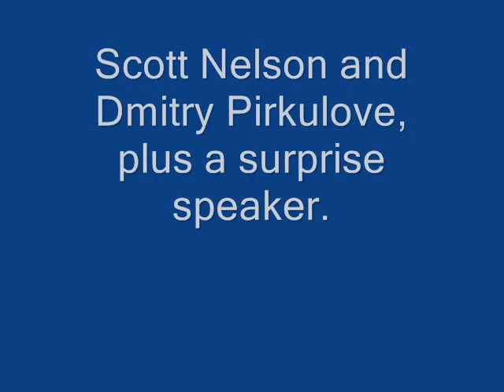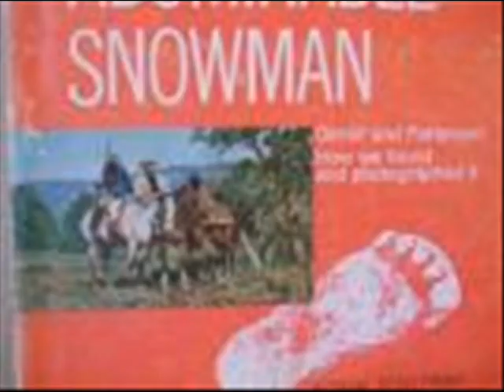4 Days To Go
4 Days till the Yakima Bigfoot Round-Up.